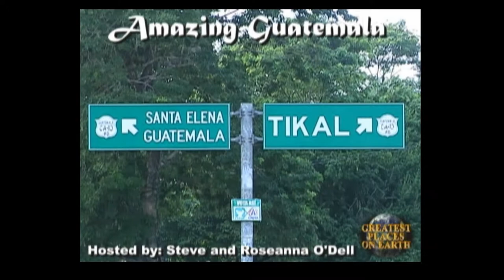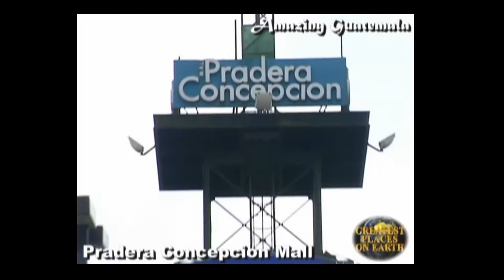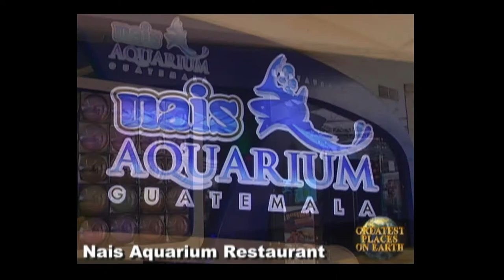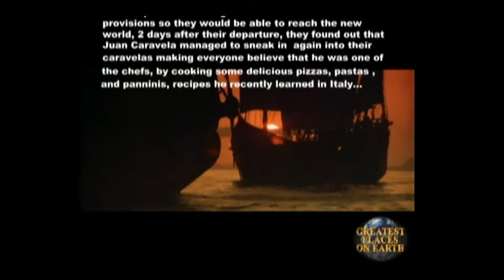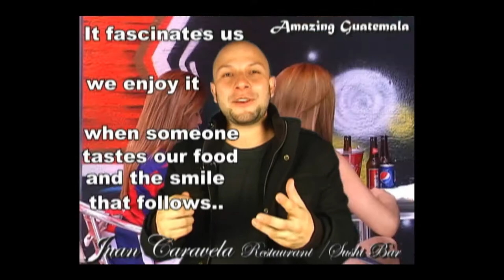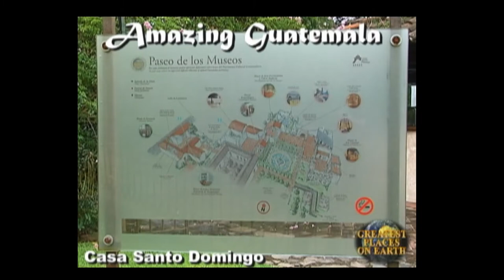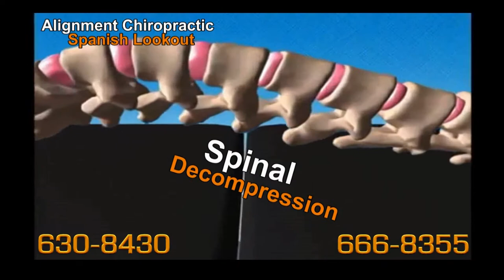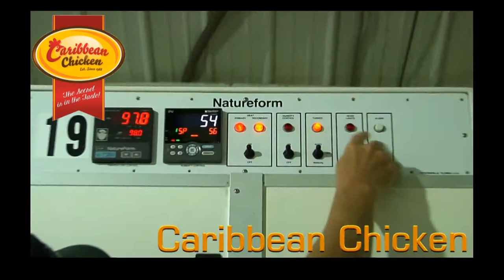Amazing Guatemala episode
Broadcast as part of the "Greatest Places on Earth" TV series. Produced by Steve ODell. Formatted to air in Belize on PlusTV.